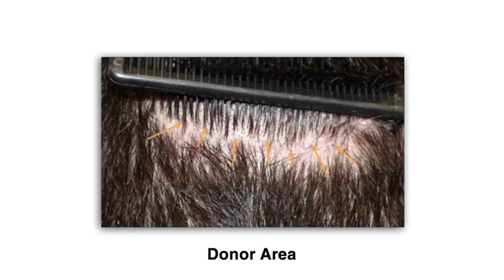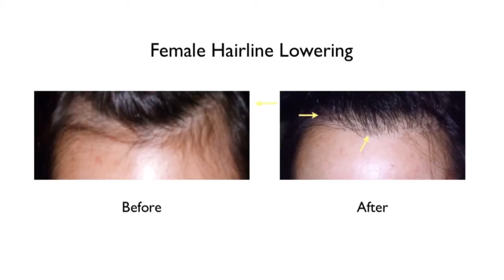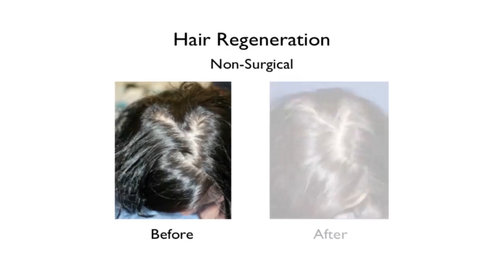What Women Need to Know about Hair Transplants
Hair loss and hair transplants differ significantly between women and men. Firstly, with male pattern hair loss, it is possible to transplant hair grafts without the concern of damaging existing hair in the surrounding areas, whereas with female pattern hair loss, it is possible to damage and lose existing hairs because of how close the thinning hairs are together. Secondly, female pattern hair loss is diffuse and can even include the area at the back of the head, which is commonly known as the “donor area” and is where hair grafts are harvested from. Thirdly, the expectation of hair transplants and need for hair also varies greatly between men and women. While men are generally satisfied with little additional coverage for frontal balding just to frame the face, women often desire more overall volume.

To address the needs of female patients experiencing advanced hair loss, Dr. Amiya Prasad recommends Hair Regeneration, a treatment that is made up of a combination of an advanced stem cell-based wound-healing technology and platelet rich plasma derived from the patient’s own blood. The treatment has seen improvement in more than 80% of women who have undergone the treatment.

To learn more about the Hair Regeneration non-surgical hair transplant alternative, please go to:

To learn more about hair transplants and how they can by improved with Hair Regeneration, go to: